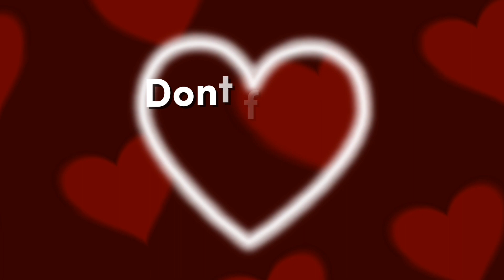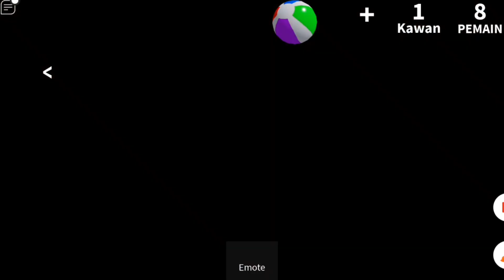My first vidio (Ft:Zxyrielight) Playing mm2 funny roblox robloxedit fypyoutube ★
Hope u guys like it and i eish i have 1k followers amin♥